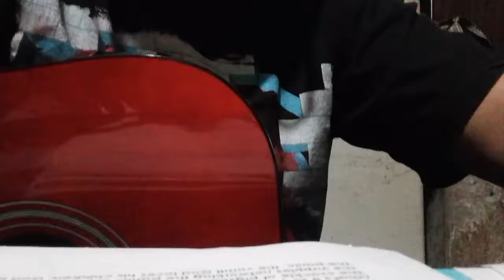Bufo - Mix Radiohead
Nada, eso.